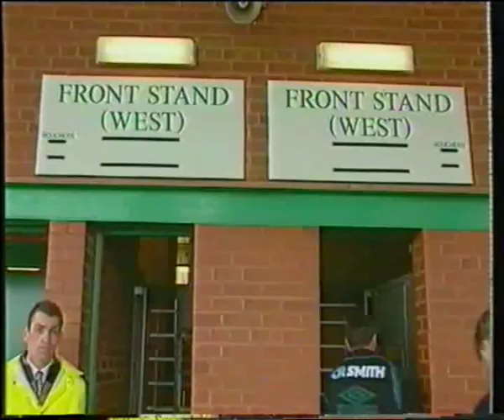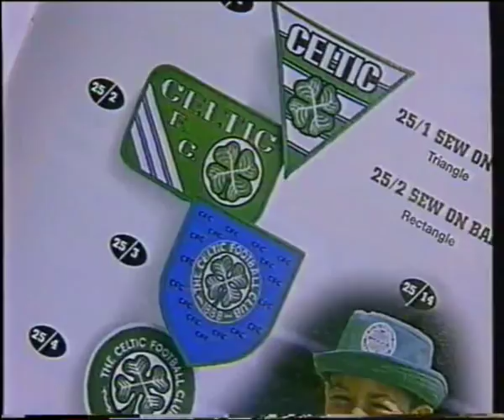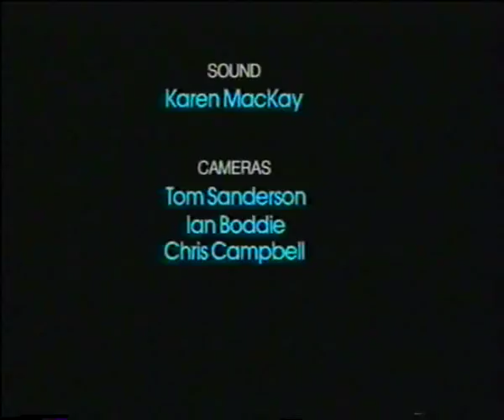Celtic FC On Target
Review of the 1995/96 season